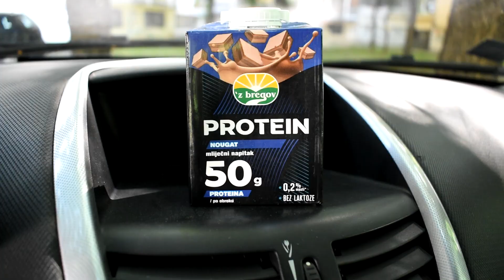TESTIRANJE NOVOG PROTEINA ( Nougat - Ukus ) U MOJIM KUĆNIM KOLIMA U PRIRODI 🌳🌳🌳